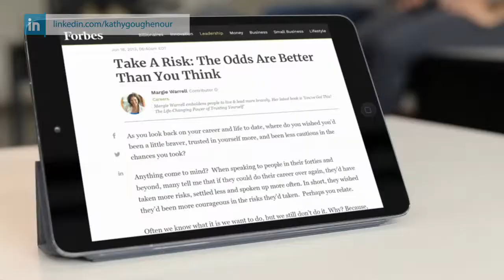How to Start A Successful Virtual Assistant Career|Expert VA Coach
With a “traditional” career, there’s an order of operations to accomplishing your goals. There are specific stops along the way to success. Things like college degrees or trade school certificates. You know what’s expected of you because the road to get there has been mapped out for you.

With a Virtual career, the path is less defined. That’s partly because there are so many possibilities. It's also partly because you get to create your career doing what you love in the time frame you want -- not what a boss dictates.

In this video, I'll share the #1 asset you need to build a successful career as a Virtual Assistant and Virtual Expert.

Learn more about how to create a successful Virtual Expert business. Watch my free webinar:“The Business of Being in the Virtual Assistant Business: 5 Expert Essentials”

🔗LET’S CONNECT!
Video by Edie Clarke| Virtually In Sync